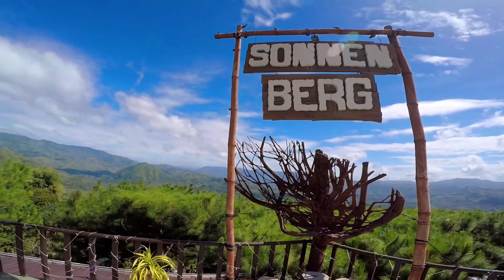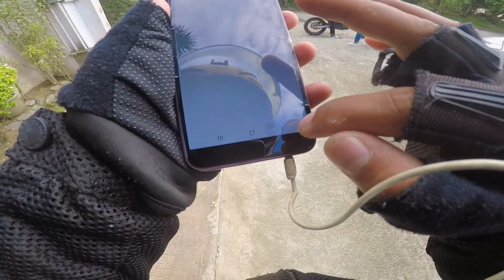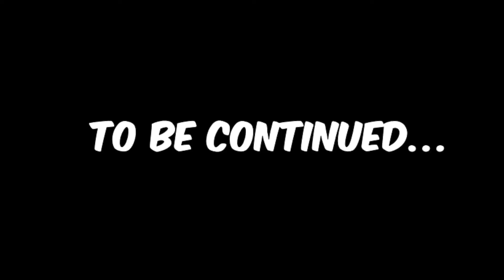BREAKFAST RIDE IN SONNEN BERG | MARILOG DISTRIC DAVAO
What is up mga ka G!
Sana ayos lang kayong lahat! Please remember na mag ingat palagi, appreciate the little things, and enjoy evry step of the process! just a little reminder.

stay safe and alert! amping kanunay ka G!

Ridesafe !

Gears :  Boya microphone
              GoPro Hero 5 Black (Sandisk 32GB ULTRA)
              Iphone 10

Software Editor: FILMORA 9